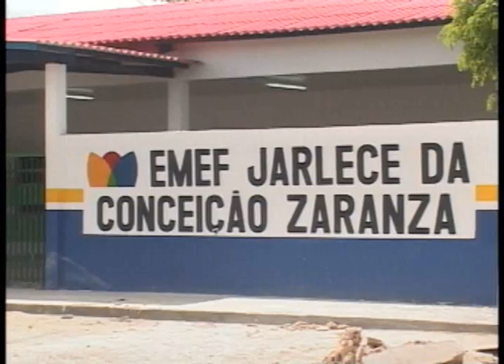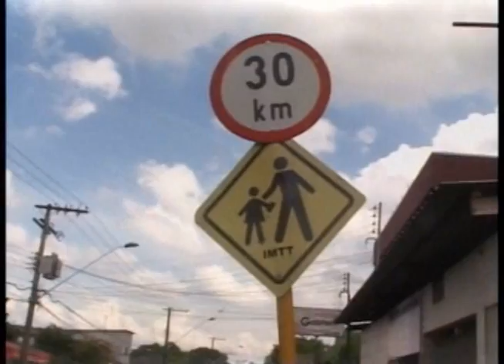Band Cidade 05.08.11 - 1º Bloco